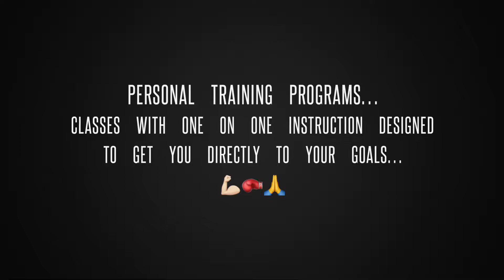One on one training programs at beautifulviolence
What a great weekend!
Teaching nak muay from Minnesota and Wisconsin  and spreading the beautiful violence!
@livingmuaythai seminars are always amazing!
Many thanks to everyone from @mxgym.life who trained with us and did amazing!
Many thanks to everyone at @livingmuaythai for helping coaches and students around the world to grow and to facilitate our sport to grow